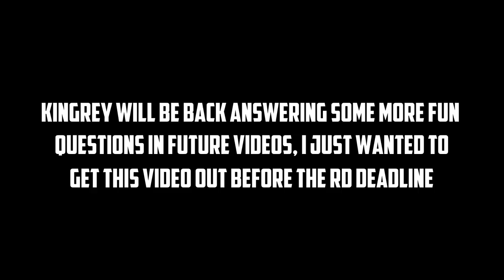LAST MINUTE TIPS FOR YOUR COLLEGE APPLICATION!! // YALE STUDENT INTERVIEW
Josh Beasley
206 Elm Street #201588